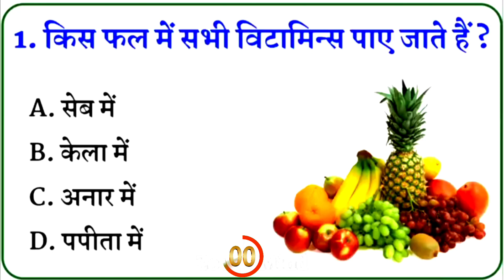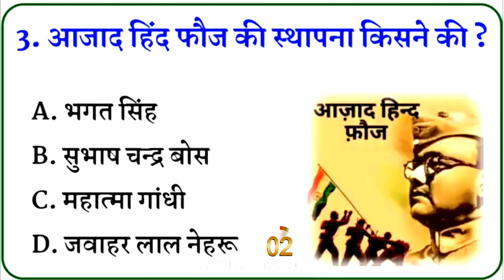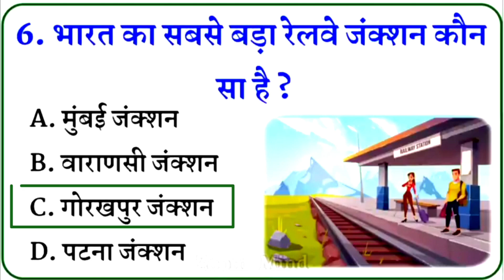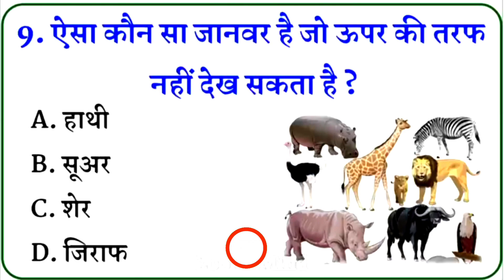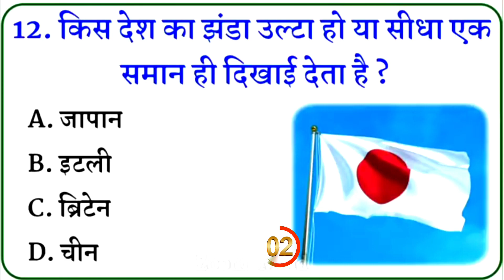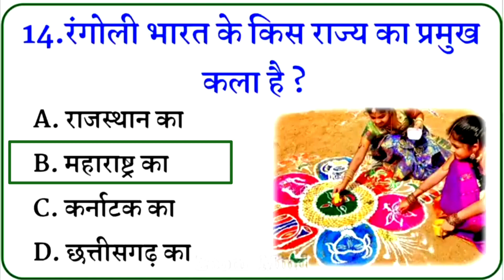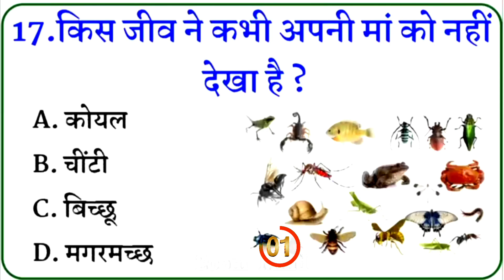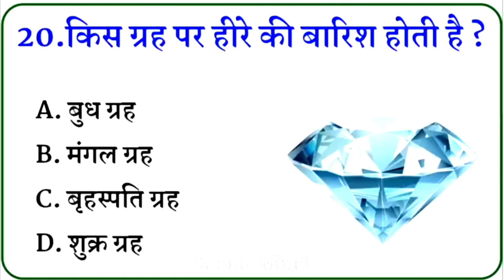Gk question and answer | Gk Questions | Interesting Gk | Gk in Hindi | Gk Quiz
Cover Topic in This Video Your Queries 👇👇👇

1. Teaching
2. Learning
3. Facts
4. Support
5. Goals
6. Like
7. Uonprofit
8. Career
9. Educationmatters
10.Technology
11. Generalknowledgeindia
12. Dailycurrentaffairs
13. Motivation
14. History
15. Reasoning
16. Gktoday
17. Gkhindi
18. Rrb
19. Competitiveexams
20. Study
21. Education
22. Hindifacts
23. Upscexam
24. Exam
25. Upscmotivation
26. Dailyquiz
27. Hindigk
28. Upscaspirants
29. Gkquestion
30. science
31. Sscexam
32. Bankpo
33. Ptpc
34. News
35. Exams
36. Class
37. Currentaffairsinhindi
38. Geography
39. Gkfact
40. Govtjobs
41. Gkquiz
42. gk
43. Currentaffairs
44. Upsc
45. Gkindia
46. Ssc
47. Generalknowledge
48. Ssccgl
49. Gkquestions
50. Quiz
51. Sscchsl
52. Gktricks
53. Ias
54. Gacts
55. Banking
56. Gknotes
57. Currentaffairsquiz
58. Railway
59. Rrbntpc
60. Ips
61. Uppsc
62. Indiagk
63. India
64. Gkworld
65. Ncert
66. Ibps
67. Railwayexams
68. Knowledge
69. Mppsc
70. जीके इंडिया
71. जीके नालेज
72. जीके भारत
73. जीके समान्य ज्ञान
74. जीके सवाल जवाब
75. जीके इतिहास
76. समान्य ज्ञान प्रश्नोत्तर
77. जीके के सवाल
78. जीके for India
79. General  Knowledge questions and Answer
80. General Knowledge Questions
81. General  Knowledge today
82. General Knowledge 2022
83. General Knowledge Questions and Answers in English
84. General Knowledge ke Question
85. General Knowledge prashna
86. General Knowledge    video
87. General Knowledge in English
88. gk Questions and answer
89. gk Question
90. gk ke question
91. gk today current affairs
92. gk gs
93. gk craze
gk questions
general knowledge
gk questions
gk knowledge
general knowledge in hindi
gk video
gk 2020
majedaar gk
gk
gk questions and answers
gk question
intresting gk
top gk questions
Gk Question
General Knowledge
General Questions
Gk short video
Gk highlights
General Knowledge Quiz
Knowledge Questions
Gk practice
Guess the general Knowledge
Gk Tricks
General Knowledge channel
Gk Quiz
Gk Challenge
Gk motivation

[  Vishuonline_GK  ]